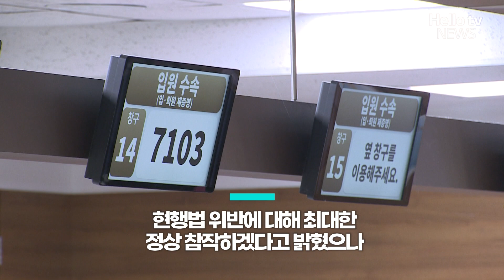간호사가 처방하고 환자는 병원 뺑뺑이ㅣ#자막뉴스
전공의들이 집단 사직하면서 지역에도 의료 공백이 현실화되고 있습니다.
대학병원은 수술이 미뤄지고, 새로운 환자를 받지 않는 등 최소한으로 운영되고 있습니다.
📌 카카오톡 ID : 헬로tv뉴스